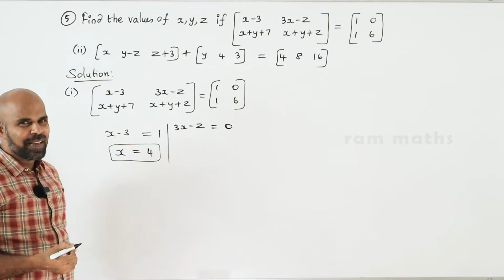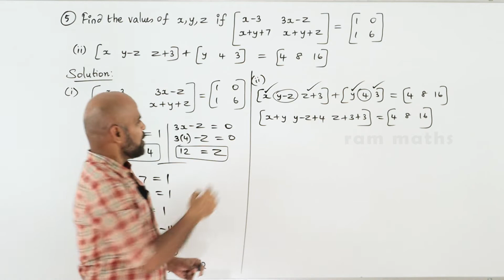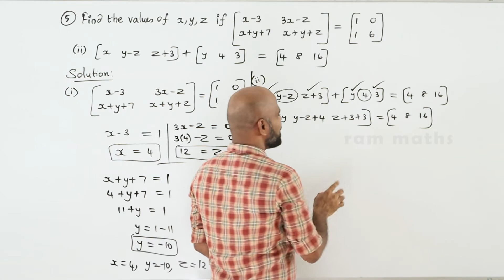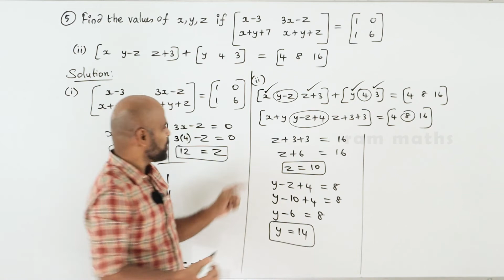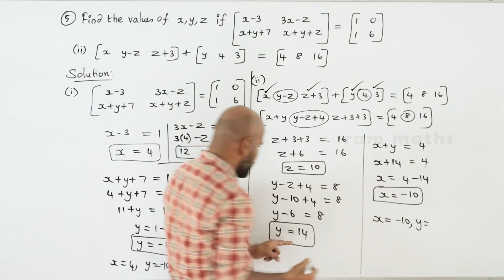10th | EX. 3.18 | Q.No.5 | ALGEBRA | CHAPTER 3 | STATE BOARD | RAM MATHS